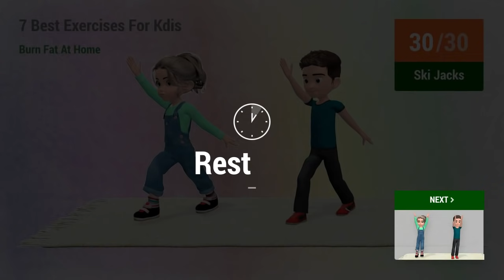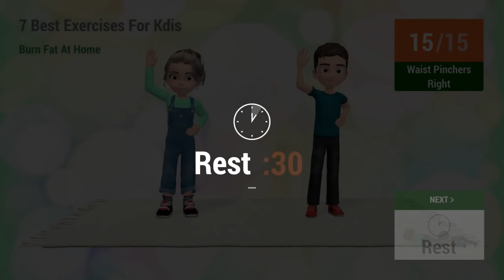7 BEST EXERCISES FOR KIDS TO BURN FAT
This new workout is a great alternative for your family to burn lots of calories at home! And when it comes to reducing body fat, we can't ignore cardio exercises, these fun movements are just great for activating every muscle in the body and helping to burn fat. This type of training will improve children's mood and give them an extra amount of energy throughout the day! How about taking a look at this outstanding list of exercises?

Hand Claps - Knee Raises - Lateral Step Reach - Ski Jacks - Waist Pinchers - Mountain Climber - Knee Push Ups

TIMECODES:

00:00 Hand Claps
00:39 Rest
01:02 Knee Raises
01:42 Rest
02:20 Hand Claps
03:00 Rest
03:22 Knee Raises
04:03 Rest
04:25 Lateral Step Reach
05:26 Rest
06:03 Hand Claps
06:43 Rest
07:11 Knee Raises
07:51 Rest
08:18 Lateral Step Reach
09:19 Rest
09:47 Ski Jacks
10:38 Rest
11:15 Hand Claps
11:55 Rest
12:22 Knee Raises
13:03 Rest
13:30 Lateral Step Reach
14:31 Rest
14:58 Ski Jacks
15:49 Rest
16:17 Waist Pinchers Left
16:52 Waist Pinchers Right
17:28 Rest
18:16 Hand Claps
18:56 Rest
19:23 Knee Raises
20:04 Rest
20:31 Lateral Step Reach
21:32 Rest
21:59 Ski Jacks
22:50 Rest
23:18 Waist Pinchers Left
23:53 Waist Pinchers Right
24:29 Rest
24:57 Mountain Climber
25:49 Rest
26:37 Hand Claps
27:17 Rest
27:49 Knee Raises
28:30 Rest
29:02 Lateral Step Reach
30:03 Rest
30:35 Ski Jacks
31:26 Rest
31:59 Waist Pinchers Left
32:34 Waist Pinchers Right
33:10 Rest
33:43 Mountain Climber
34:35 Rest
35:08 Knee Push Ups